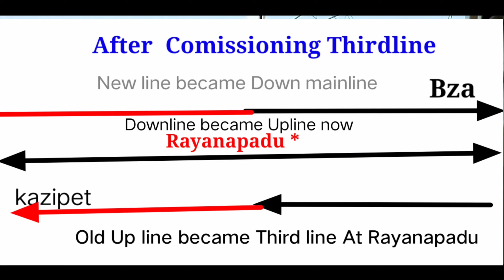Vijayawada-Kazipet 3rdlineWorks , Newly commissioned BZA - CVV. విజయవాడ కాజీపేట 3వ రైల్వేలైన్ పనులు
In this video,Third line Works happening between Vijayawada - Kazipet Jn has been updated . Recently commissioned Vijayawada - Cheruvumadavaram is updated here .

On board Andaman Express .